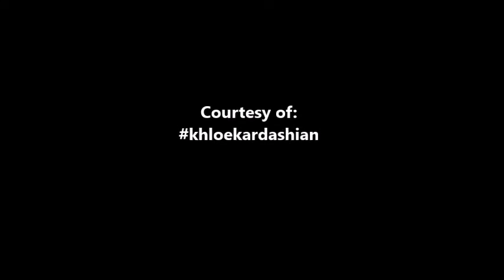KHLOE KARDASHIAN Twerks in Celebration of KYLIE JENNER Receiving Diploma [VIDEO]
Kylie Jenner graduated received her diploma today (July 23, 2015) and the Kardashians and Jenners celebrated at a party given for Kylie.  Check out Khloe's infamous twerk.  Wow!

Video courtesy of: khloekardashian.